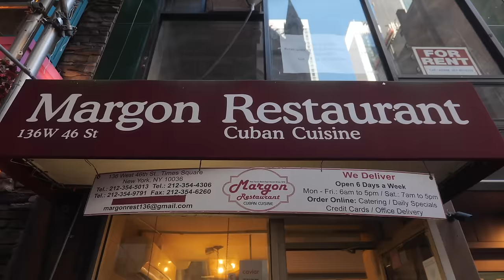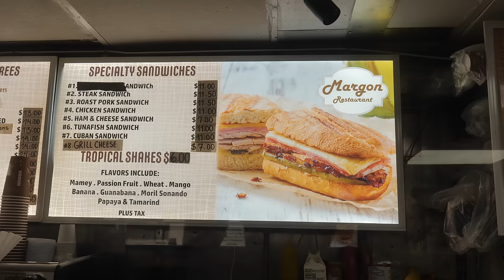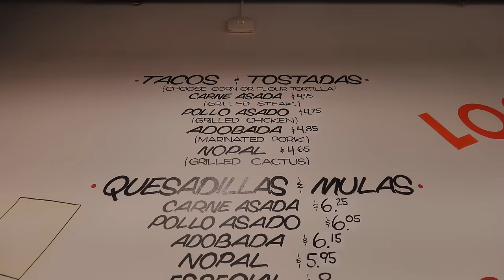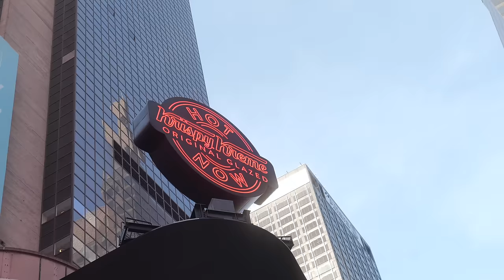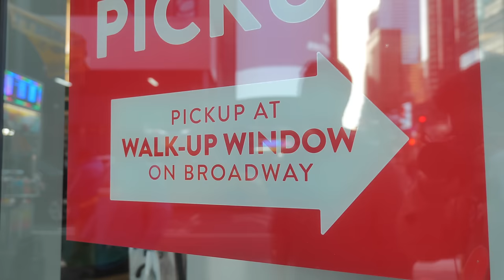Is Times Square's Food Really That Bad?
What if we just ate at Times Square, NYC area restaurants for a day? Joined by @ActionKid

Times Square, NYC Guide Chapter List:
00:00-Intro
00:08-Margon Restaurant
136 W 46th St, New York, NY
02:42- Jollibee
1500 Broadway, New York, NY
06:28- Los Tacos No.1
229 West 43rd Street, New York, NY
08:31- Krispy Kreme Doughnuts
1601 Broadway, New York, NY